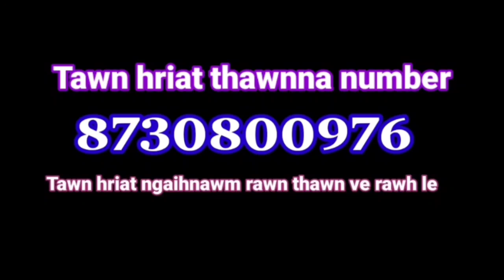Pu Liannghinga (Mualcheng South) tawn hriat ngaihnawmte . Chhuah 4-na